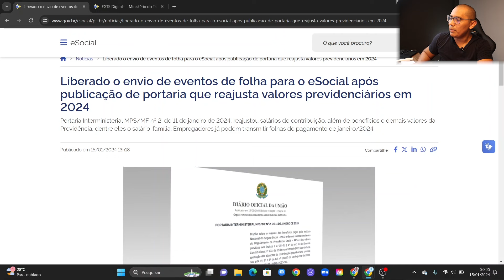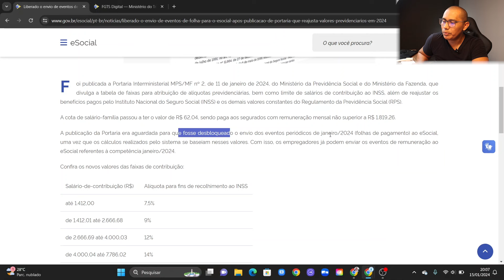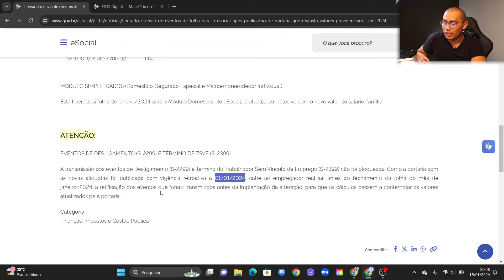ATENÇÃO| Liberado o envio de eventos para o eSocial da folha de janeiro de 2024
Portaria Interministerial MPS/MF nº 2, de 11 de janeiro de 2024, reajustou salários de contribuição, além de benefícios e demais valores da Previdência, dentre eles o salário-família. Empregadores já podem transmitir folhas de pagamento de janeiro/2024.

A publicação da Portaria era aguardada para que fosse desbloqueado o envio dos eventos periódicos de janeiro/2024 (folhas de pagamento) ao eSocial, uma vez que os cálculos realizados pelo sistema se baseiam nesses valores. Com isso, os empregadores já podem enviar os eventos de remuneração ao eSocial referentes à competência janeiro/2024.